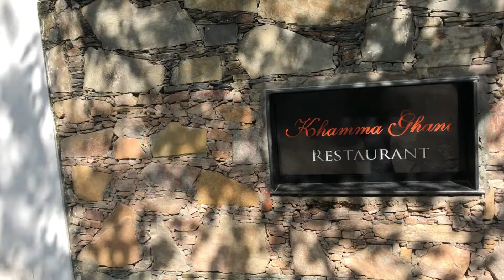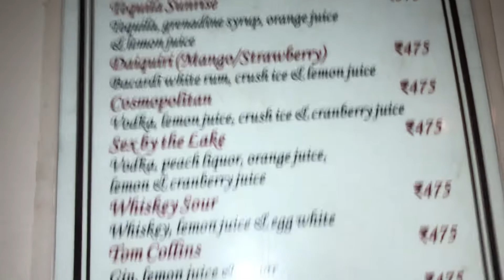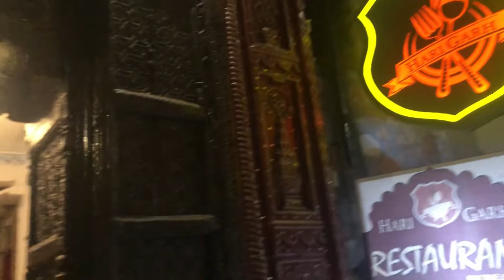venice fail hai udaipur ke aage | Romantic Restaurants| Valentine Day | High Rated Restaurants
India is a very Beautiful country and what makes it more beautiful is our culture and connection with it, which is travel about, to be in ease, connect and enjoy!
Here is Udaipur for you, which is nothing else and even much more than Venice.